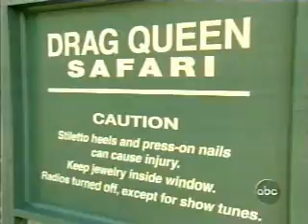The Wayne Brady Show (variety) Episode 103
Before Wayne Brady was the host of Let's Make a Deal, he had his own talk show called The Wayne Brady Show. Before he had his own talk show, he had his own variety show called The Wayne Brady Show. This is one of those episodes.